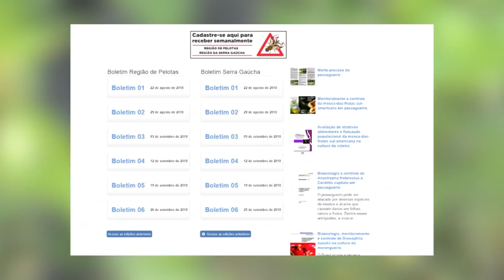Entenda o Sistema de Alerta da Mosca-das-frutas | Programa Terra Sul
Nesta matéria você tem a apresentação detalhada de como o que é e como é feito o Sistema de Aletra para mosca-das-frutas. Assista!

Reportagem: Laryssa Yasmin
Edição: Laryssa Yasmin
Imagens: Thaison Villar, Paulo Lanzetta, Sérgio Tuninho
Exibição: 07/10/2018